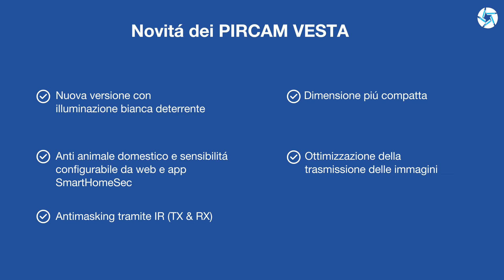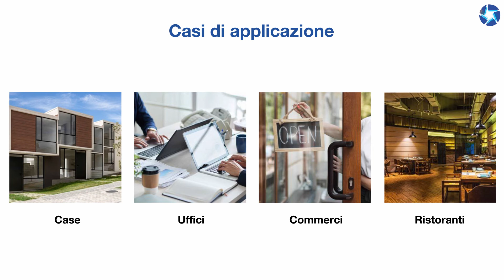La gamma più ampia e avanzata di PIRCAM sul mercato è VESTA! | By Demes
VESTA è il marchio più innovativo in termini di sistemi di sicurezza senza fili, quindi i pannelli più elementari di VESTA accettano i rilevatori PIRCAM. VESTA ha numerose opzioni per quanto riguarda PIRCAM in quanto è il sistema più completo e versatile sul mercato.

I PIRCAM VESTA offrono richieste di immagini, sono compatibili con tutti i ripetitori F1, hanno una portata fino a 900 metri e versioni con potente illuminazione IR visibile o LED, con antimascheramento, e anche modelli che accettano batterie alcaline.

Grandi funzionalità che ti convinceranno e passerai al sistema antintrusione più innovativo e definitivo.

Nella nostra pagina web disponiamo di un esteso catalogo prodotti VESTA

Chi siamo

By Demes Group è il distribuitore leader in materiale elettronico di sicurezza (TVCC, intrusione, accessi, incendio, IOT SmartHome e software e apps) nel mercato iberico e referenza a livello internazionale. Più di 8.500 clienti ripartiti per i mercati d’Europa, Africa, America e Medio-Oriente avallano la nostra esperienza nel settore dal 1985 e confermano la nostra solidità, solvibilità e grande capacità di crescita ed espansione.